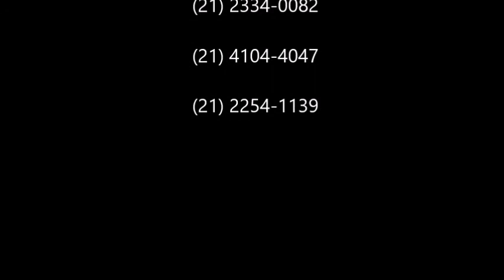VÍDEO 11 - Colégio Embraer - Casimiro Montenegro Filho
Vídeo de agradecimento ao Colégio Embraer - Casimiro Montenegro Filho, de Botucatu, SP, por ter participado do concurso de vídeos da MOBFOG em 2017